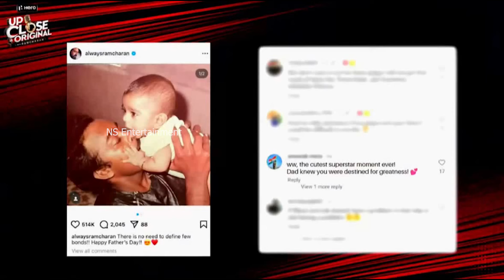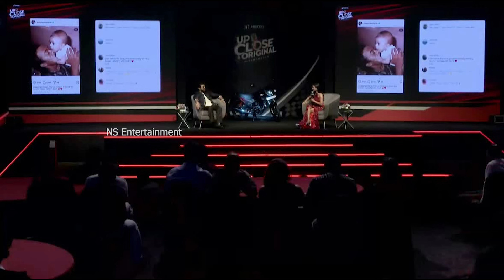మా నాన్న లేకపోతే ఈరోజు నా బ్రతుకే లేదు || Ram Charan Emotional Words About Chiranjeevi || NS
Watch Here RamCharan Emotional Words About